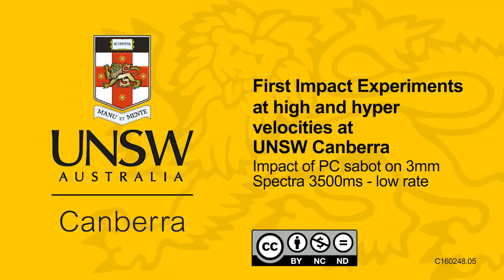Impact of PC sabot on 3mm Spectra 3500m/s low rate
First Impact Experiments at high and hyper velocities at UNSW Canberra